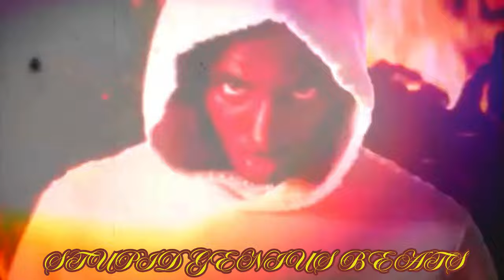Young Dolph - I'm Everything u Wanna Be (Remix) 2024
Young Dolph - Im Everything u Wanna Be (Remix) 2024.